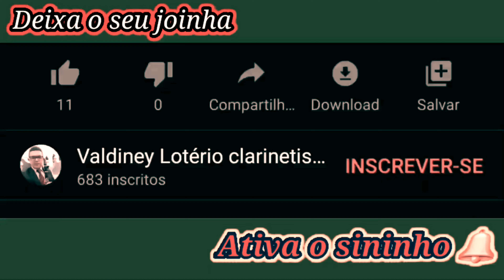CCB Hino 286. Hinário n°5 NOME PRECIOSO PARA MIM Cantado Com Violão 🎸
1. Um Nome precioso para mim,
O Nome que amarei até o fim,
Com sincero amor, com sincero ardor,
É o Nome de Jesus, o Mestre.

CORO: Nome precioso para mim
É o de Jesus, minha Vida e Luz;
Por fé eu quero amá_Lo até o fim;
Jesus, o Redentor, habita em mim!

2. Ao mencionar o Nome do Senhor,
Meu coração jubila de amor;
Oh! Que comunhão! Que consolação!
Eu sinto grande regozijo!

3. Perdão eu alcancei do Criador,
Por Cristo, meu amado Remidor,
Que na cruz morreu, Sua vida deu;
Pagou a Deus os meus pecados.